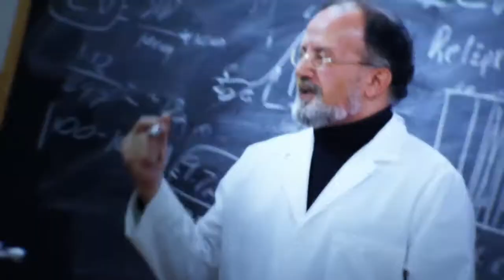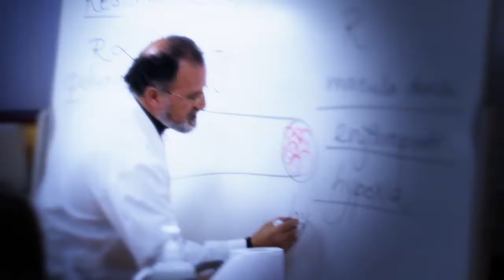ACPHS: Get to Know Us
Learn more about student life and academics at Albany College of Pharmacy and Health Sciences with this "tour" of our Albany Campus.